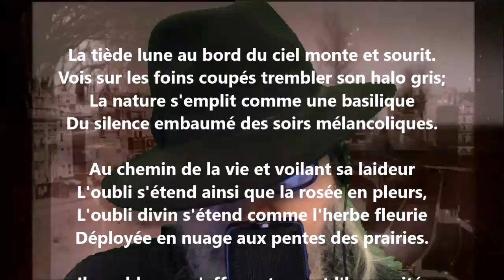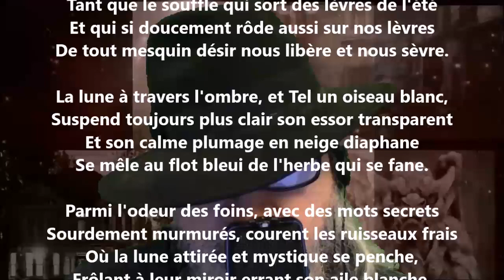Les foins - Marie Dauguet lu par Yvon Jean